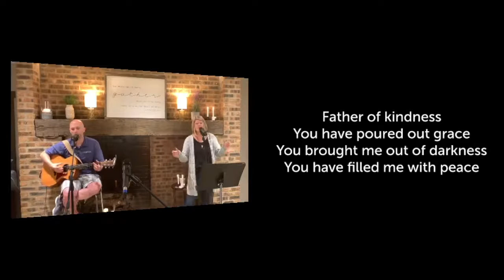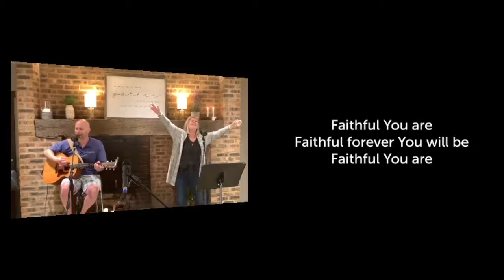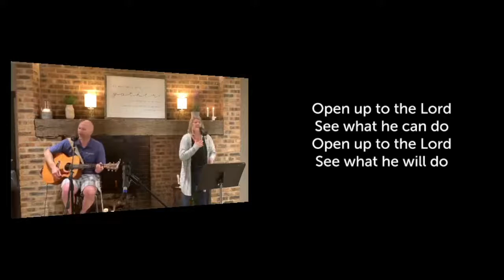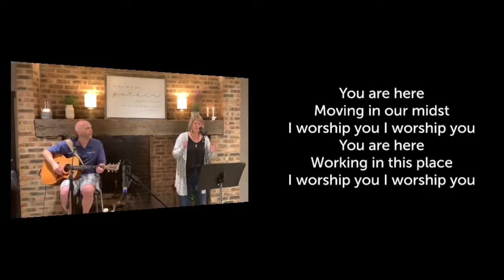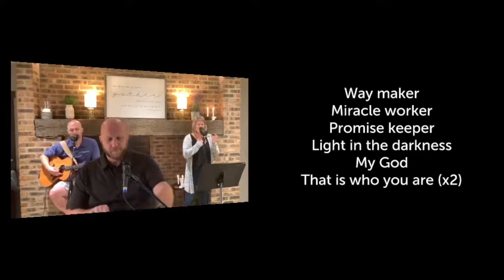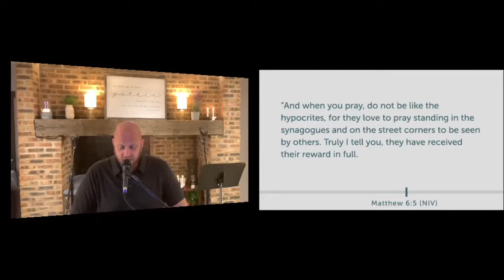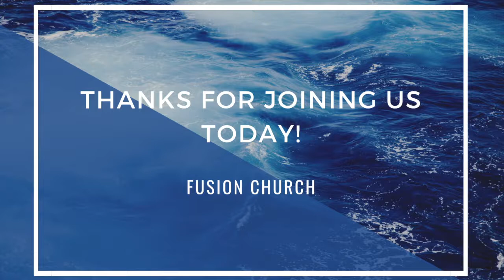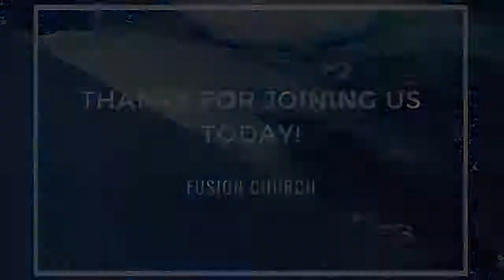Fusion Church Livestream 7.5.20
Beginning our new series, "Teach Us To Pray," we are breaking down the Lord's prayer each week.